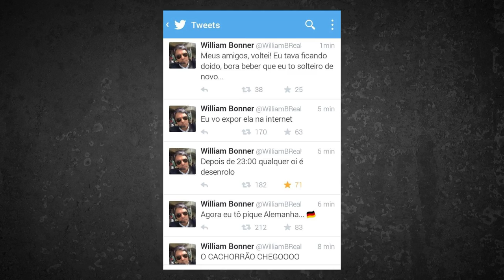Torpedo | Nós Mesmos - TVR